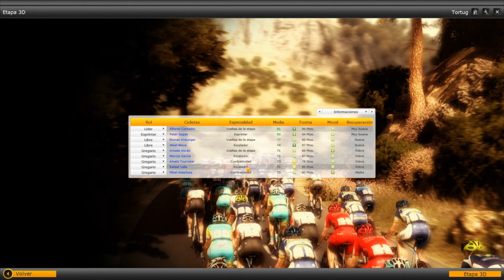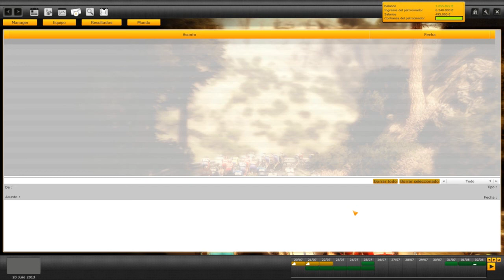Pro Cycling Manager Let´s play en español - Tour de Francia Etapa 19 (Cap. 55)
Tour de Francia 2013

Etapa 19 ( Bourg D´Osans - Le Grand Bornand )  203.9 Km

Decimonovena etapa del tour de francia 2013.Otra gran etapa de este tour,intentaremos seguir pliando ventaja con froome o al menos mantenerla.

A ver que ocurre!!!

A cuidarsee

pcm 2012
pcm 2013
pro cycling manager pc